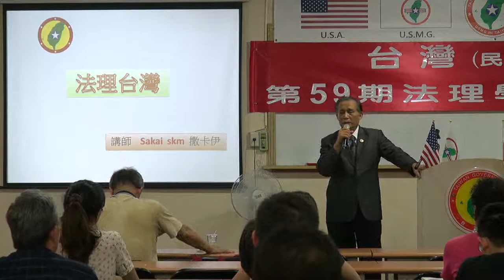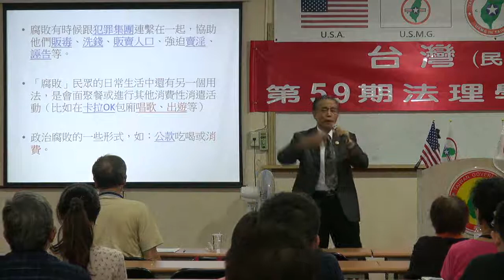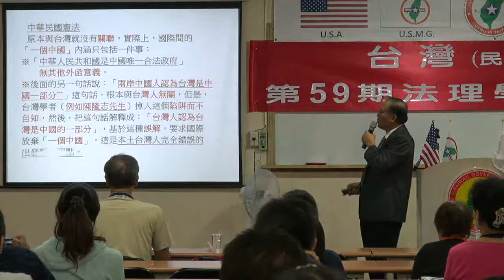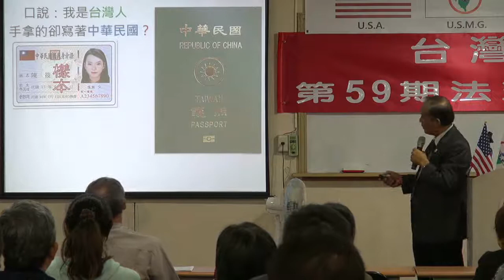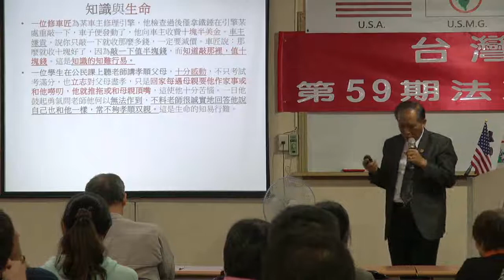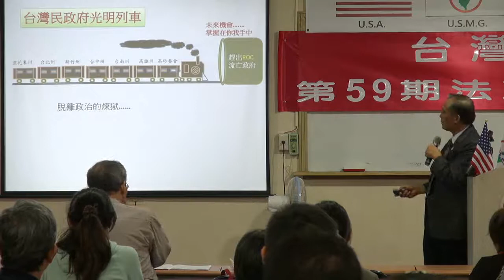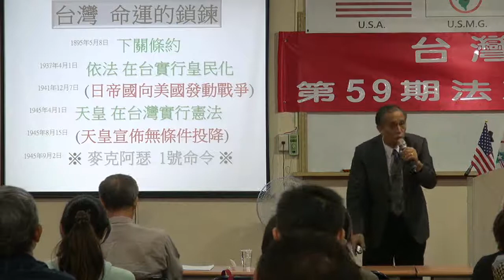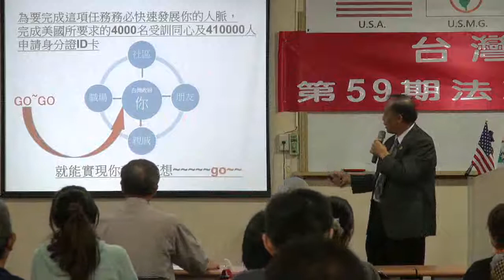130629-5-法理台灣-Sakai-台灣(民)政府第59期法理學院研習會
130629-5-法理台灣-Sakai-台灣(民)政府第59期法理學院研習會